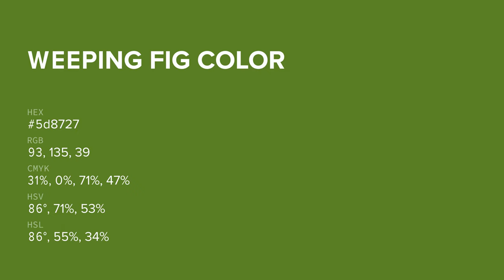Weeping Fig color 5d8727 hex color - Green color - Cool color 5d8727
What color is Weeping Fig ? 5d8727 hex color - Green color - Cool color 5d8727

Hex 5d8727 Color Code is also known as Weeping Fig color.